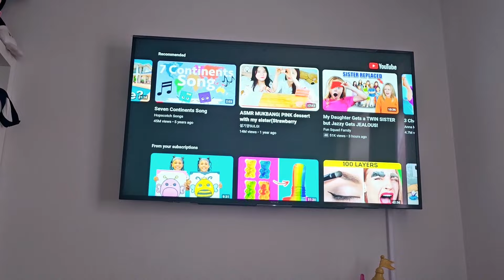MEA WANTS TO DYE HER HAIR BLONDE!!!